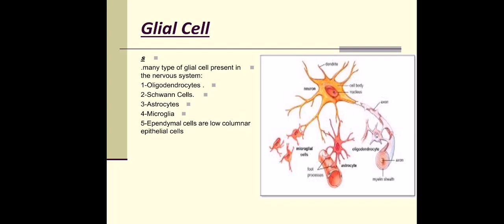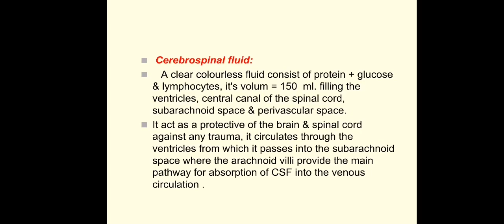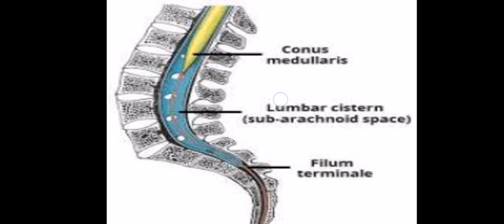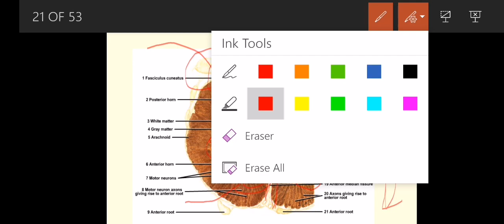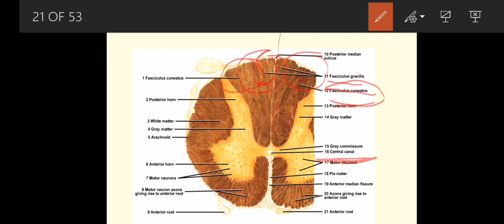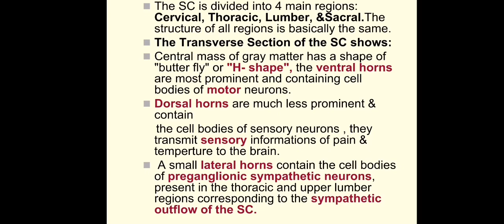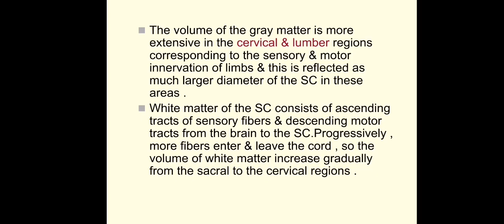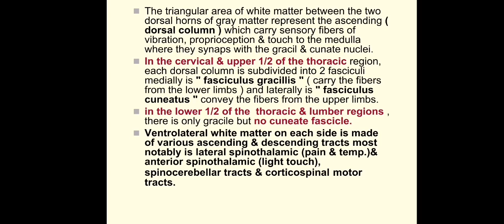انسجة cns المحاضرة الثانية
يوسف مقداد